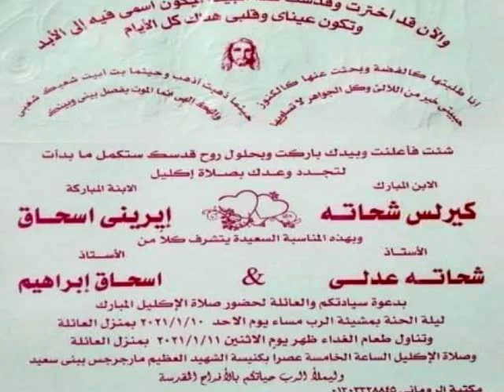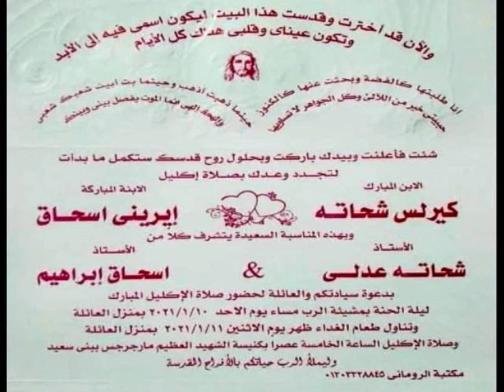عاجل .. تفاصيل وفاة كيرلس شحاته الذى لفظ أنفاسه الأخيرة ببدلة الفرح قبل الأكليل بساعة واحدة فقط